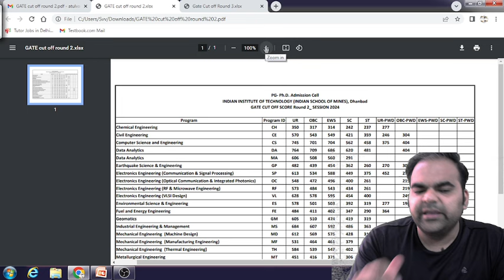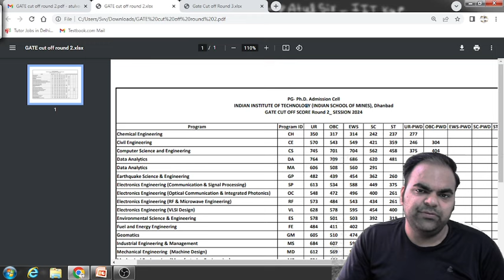"Breaking: IIT Dhanbad MTech Admission Round-3 Cut-off Out COAP Update"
Stay updated with the latest news on MTech admissions at IIT Dhanbad! In this video, we discuss the recently released Round-3 cut-off for MTech admissions, providing valuable insights for prospective applicants. Keep track of the COAP updates to make informed decisions about your academic future. Don't miss out on this essential information for mtechadmission aspirants!